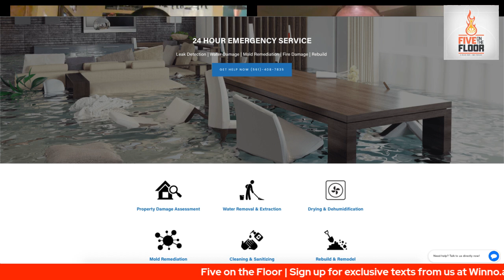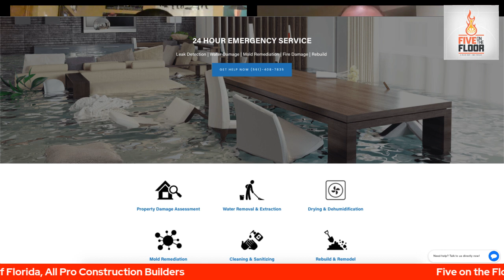Who are the Heat's next Hall of Famers? Jimmy? Dame? | Five on the Floor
After Dwyane Wade was inducted into the Basketball Hall of Fame, Ethan, Greg and Alex use it as a springboard, to evaluate Jimmy Butler's candidacy and project what a Dame Lillard induction would look like -- depending on how the Portland Trail Blazers handle his situation.